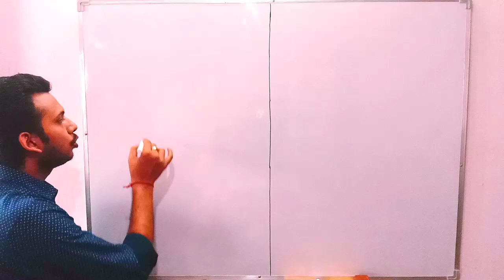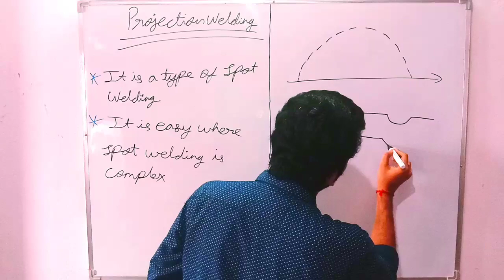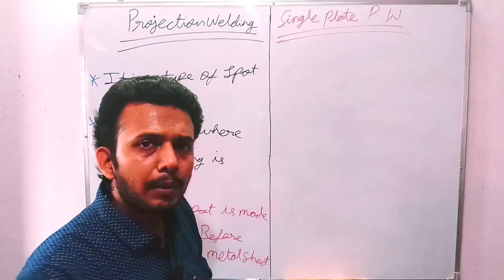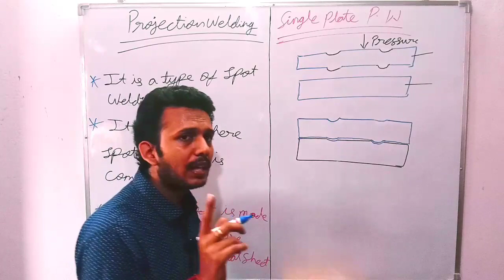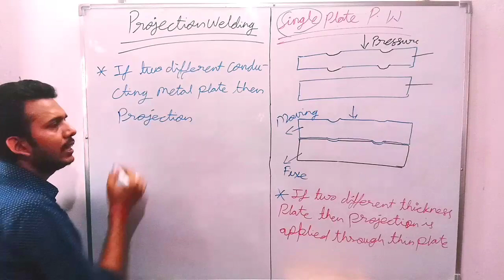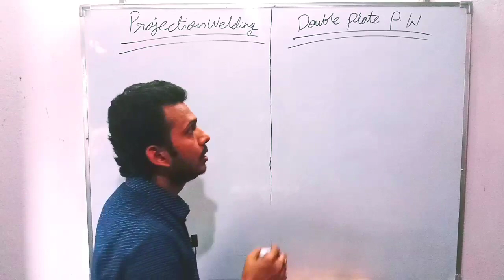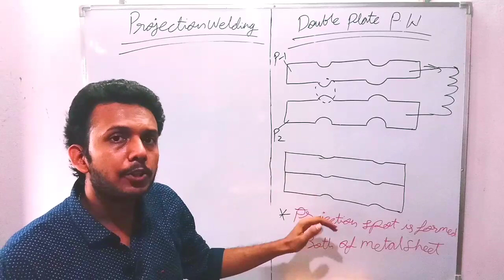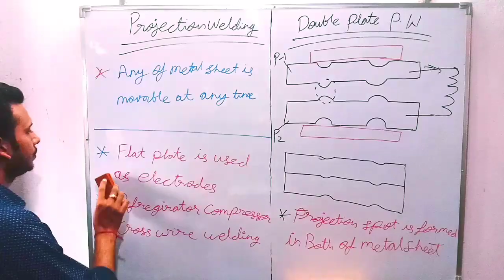Projection welding ¦¦ single plate projection welding ¦¦ double plate projection welding ¦¦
Typea of resistance welding